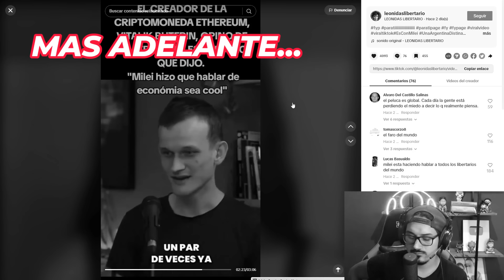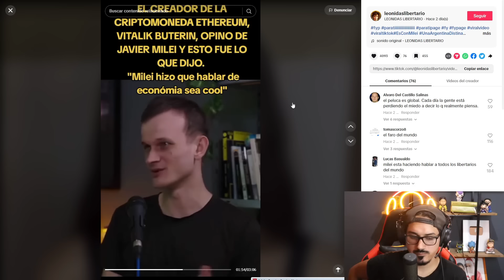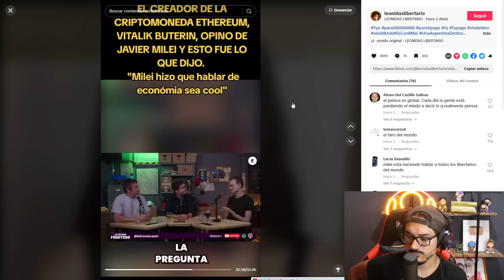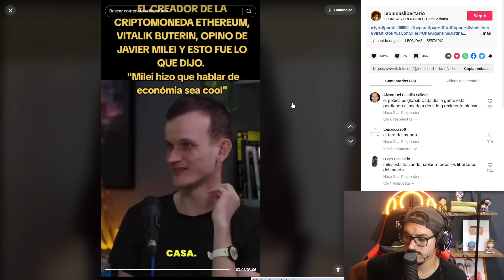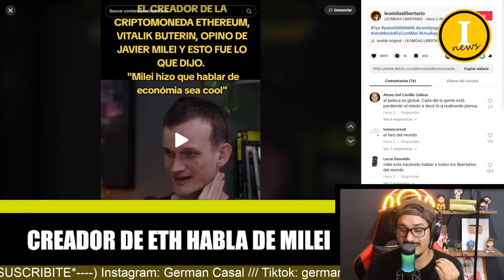💥INCREIBLE💥EL CREADOR DE ETHEREUM HABLA DE MILEI 💥NO SABE QUIEN ES ALBERTO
💥REDES DE INVERSIONAR NEWS💥

javier milei
milei
javier
javier milei hoy
milei hoy
milei javier
sergio massa
massa
patricia bullrich
bullrich
break point
viviana canosa
esteban trebucq
la nación
ramiro marra
elecciones presidenciales 2023
debates presidencial